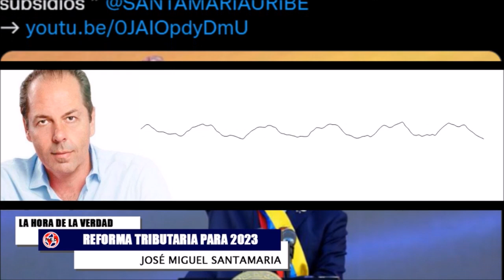ATENCIÓN ⚠️ NOTICIAS URGENTES SOBRE LA REFORMA TRIBUTARIA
JOSÉ MANUEL RESTREPO - economista, ex ministro de Hacienda, rector designado de la Universidad EIA Tema: Gobierno propone arancel a 93 tipos de productos que no tenían y que se producen en el país - disminución del precio del SOAT, medida que cuesta el 10% de la nueva reforma tributaria.
José Miguel Santamaría - ex candidato al Senado por Salvación Nacional, quien nos hablará sobre el Ministro de Hacienda propone nueva reforma tributaria para 2023.